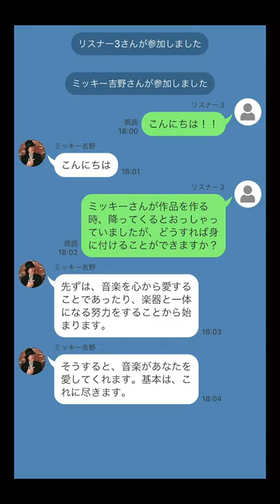ミッキー吉野の質問返し-3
‹The key of knowledge , infinity ~70th TALK & Message~›の感想を募集しているところ、Twitter(にきた質問へのミッキー吉野からお返事がありました！
もしかしたらミッキー吉野が答えてくれる、、、かも!?